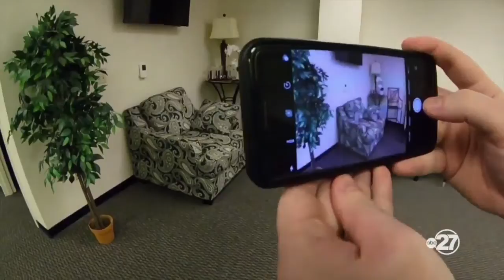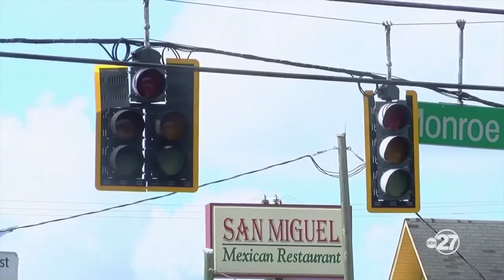Here's how to get your home ready before and after the storm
After the storm hits, it's hard to figure out what to do next. But, being ready now could be a life saver later.